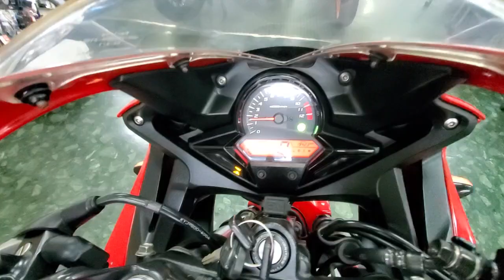CBR250R ABS 2014年 中古車 バイクショップ名:モトスポットタキ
当社1年保証(16,000円)・GooBike保証2年間(ロードサービス機能付き28,930円)・当社3年保証(21,000円)でご加入頂けます。さらに当社延長保証(1年)(3年)をお選び頂いた場合、当店にて買取させて頂くと延長保証料金をもれなくキャッシュバックさせて頂きますので(保証未使用の場合)、是非ご検討くださいませ。 警察への防犯登録15年付!盗難保険もご用意しておりますので是非ご用命ください。当店は国が指定する認証工場完備ですので、車検、点検、修理までメンテナンスもご安心下さい!整備はすべて有資格者によって行われます。あなたに代わってプロの鑑定師を依頼して中古車の車両状態を鑑定しております。第三者機関のプロの鑑定師によりチェックを行い公正にグレードを定めます。お買い上げ頂きましたら整備、登録、保険、配送手配すべて当社におまかせ下さい!お客様はバイクが完成するのをお待ち頂くだけです。ローンの審査もメールからご自身で簡単に審査からご契約して頂けます。お待して居ります。